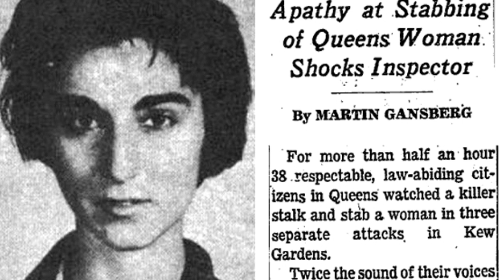Rompere l'EFFETTO SPETTATORE: il potere dell'empatia!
CAPITOLI
00:00 Introduzione
00:45 Effetto Spettatore
01:27 Il caso Kitty Genovese
02:58 Il modello cognitivo dell'intervento
04:33 Perché non aiutiamo?
05:52 Come aiutare di più

In questo video, approfondiamo l'affascinante fenomeno noto come effetto spettatore. Vieni a scoprire i misteri che circondano il motivo per cui gli individui tendono a rimanere spettatori passivi in situazioni critiche e scopri il potere dell'empatia nel rompere questa barriera psicologica.
Preparati a ottenere preziose informazioni per comprendere meglio questo fenomeno particolare!

Ciao a tutti, mi chiamo Iacopo e sono un grande appassionato di psicologia. Sono laureato in Scienze e Tecniche Psicologiche e sto completando l'ultimo anno di Laurea Magistrale in Psicologia.